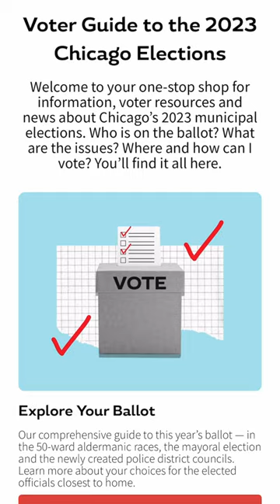What’s your CTA train line of choice?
See what the mayoral candidates said on issues that matter including their positions on the property tax rate, school funding and abortion access.

Interviews produced and edited by Sun-Times photojournalists Brian Ernst and Ashlee Rezin.